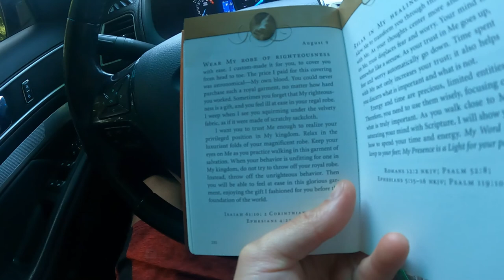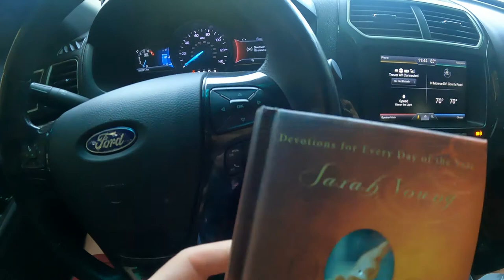New Arctic Vette Merch is LIVE! - Daily Vlog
32gb SD Card (2 pack)